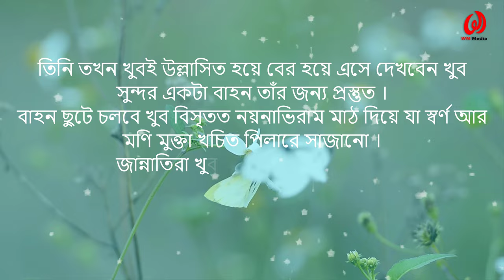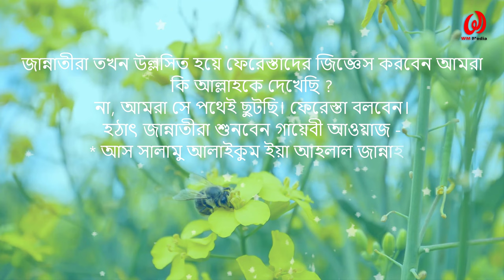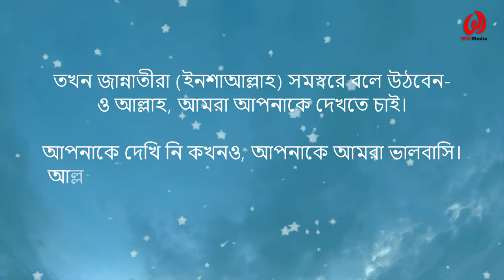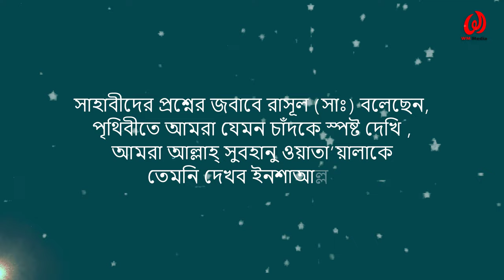গল্পটি শুনলে শরীরের লোম দাঁড়িয়ে যায় 😰 জান্নাতের সর্বশ্রেষ্ট নিয়ামত 😍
জীবনে তো অনেক ভিডিও দেখলেন ! আজকের এই ভিডিও মনযোগ সহকারে দেখুন । আপনার চোখে পানি ধরে রাখতে পারবেন না!! আমি যতবার শুনেছি আমার দু’নয়ন ততবারেই ঝড়েছে.

Presented By  : WM Media
CEO  & Editor : Alamgir Hossain
Vocal : Arzuman Alam